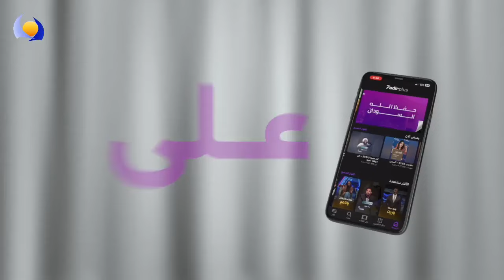عاش السودان | دور العمل الطوعي في السودان ودعم المجتمعات | قصص ملهمة وتجارب شبابية فريدة